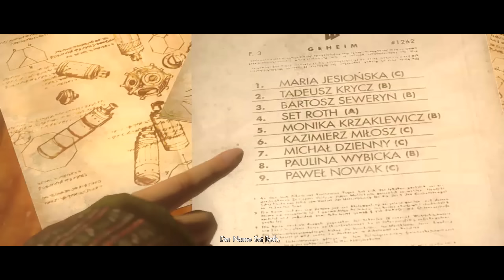WOLFENSTEIN THE NEW ORDER #09 - Richtig oder Falsch (Let's Play Gameplay Deutsch)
Let's Play Wolfenstein the New Order Gameplay Deutsch